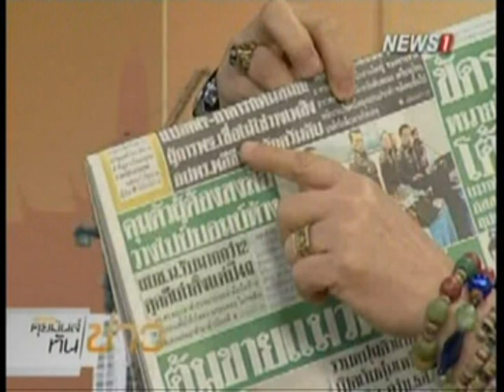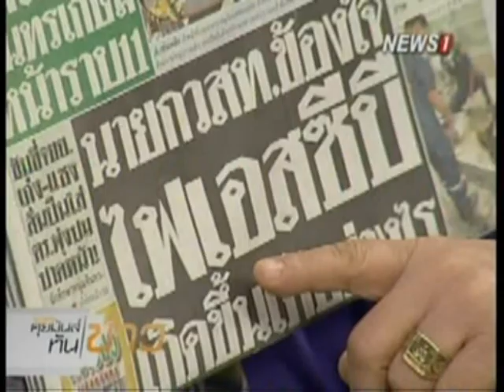คุยมันส์ทันข่าว ช่วงที่1 ตร.จ่อเรียกพนง.ฉีดยุงเข้าSCB กลุ่มสุดท้าย สอบปมเพลิงไหม้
2015/02/09 คุยมันส์ทันข่าว ช่วงที่1 ตร.จ่อเรียกพนง.ฉีดยุงเข้าSCB กลุ่มสุดท้าย สอบปมเพลิงไหม้